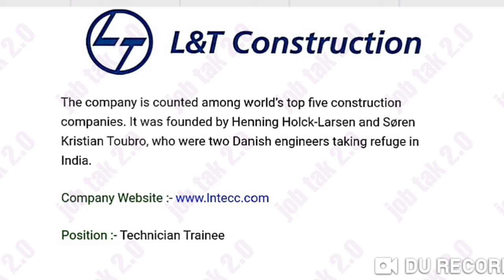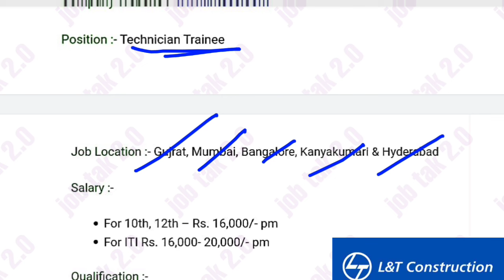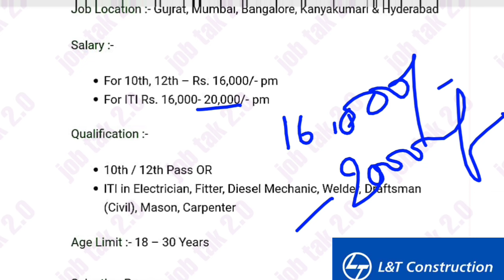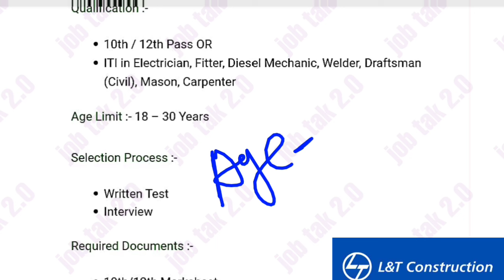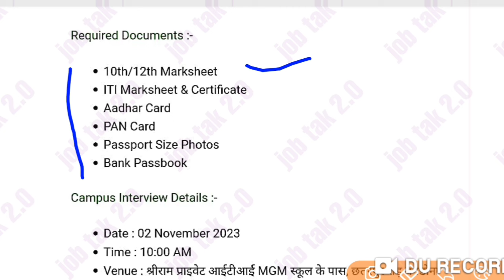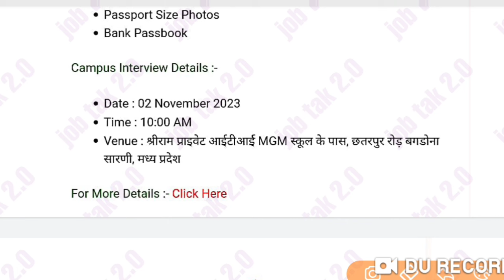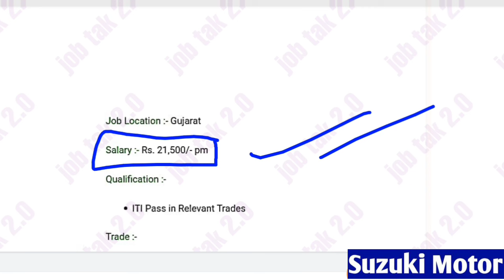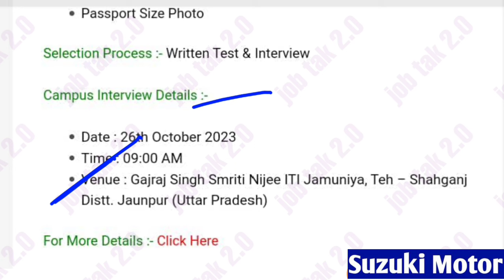L&T Construction campus placement for 12th/ITI apply Now 2023-24